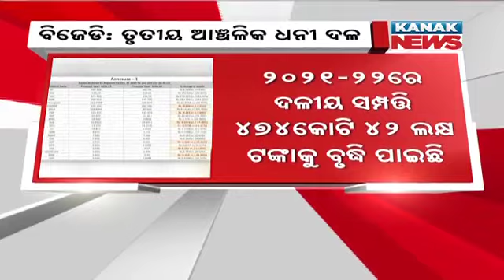BJD Third Wealthiest Regional Party In The Nation | Reports ADR